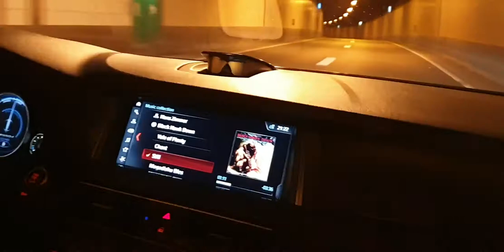Carin rijd Auto